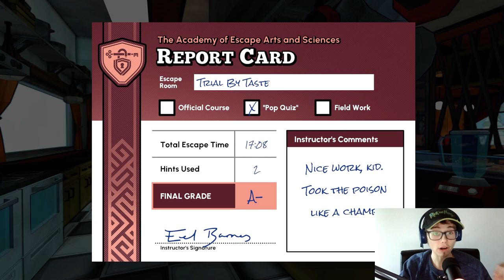MILKSHAKE MADNESS | Escape Academy Part 7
Join me in dominating as the ultimate escape artist with the help of Dubby! Get ready to tackle mind-bending puzzles and meet fascinating characters at Escape Academy. Unleash your inner genius and break free from any containment! Let's dive into the thrilling world of escape artistry together!